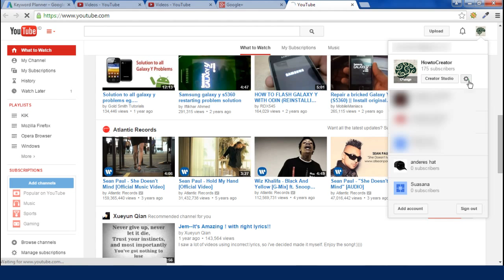Change Youtube password 2015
How to change Youtube password?? Follow this video tutorial..